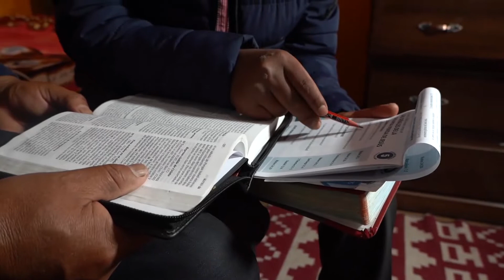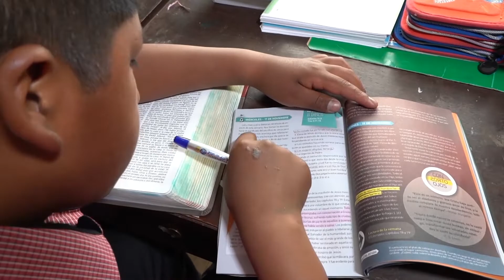12 gadus vecs misionārs / Misijas stāsts Bolīvijā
9. jūlija misijas ziedojumiem veltīts video.

Uzzini vairāk par to, kā šī nauda tiek izlietota.

13. sabata ziedojumi ļauj mums atbalstīt konkrētus projektus, kas veicina draudzes attīstību “taustāmā” veidā. Viens no pirmajiem 13. sabata ziedojumiem 1912. gadā palīdzēja attīstīt River Plate Akadēmiju un teoloģijas skolu Argentīnā. Mūsdienās River Plate skolas teritorijā atrodas universitāte ar 2500 studentiem, kā arī sākumskola un pamatskola, kurās ir 1000 studenti. Mūsu ziedojumi ir veicinājuši līdzīgu institūciju attīstību visā plašajā pasaulē.